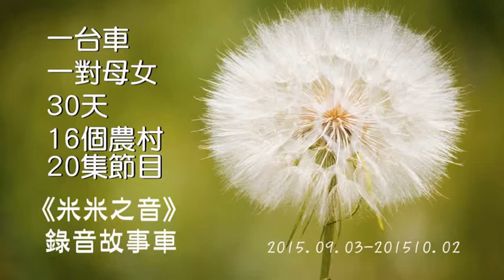故事車環島06(下集) - 來Me棗居坐坐